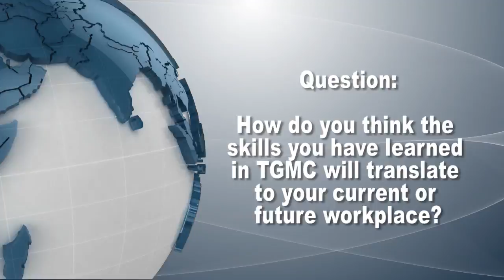TGMC Testimonial Video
Students from San Jose State University who took part in The Great Mind Challenge 'Get Social. Do Business.' pilot explain what they have learnt about building a social business strategy.